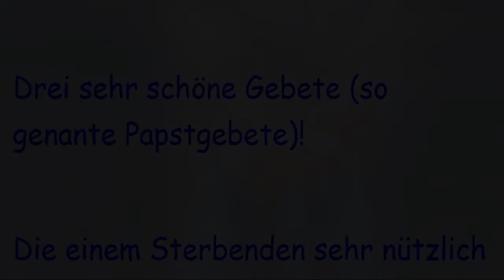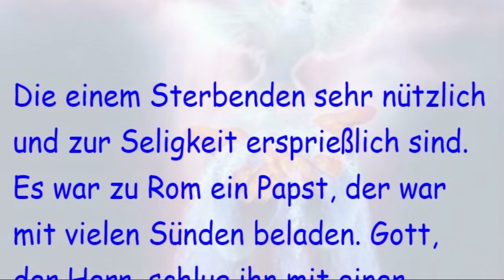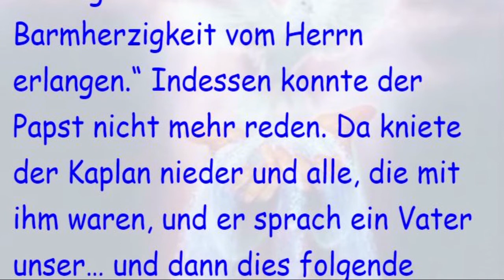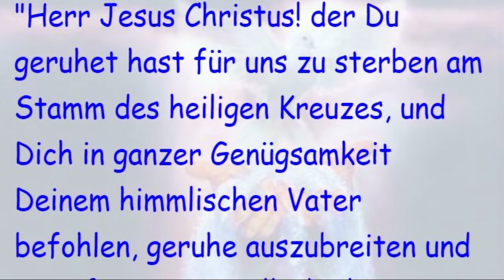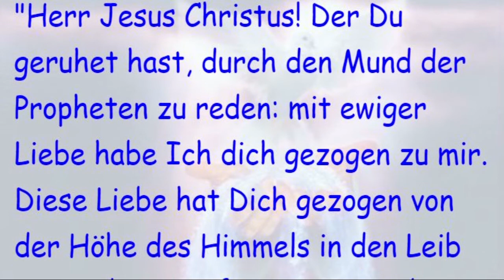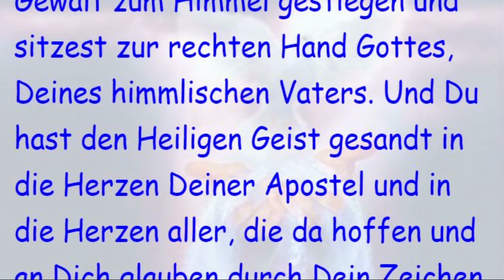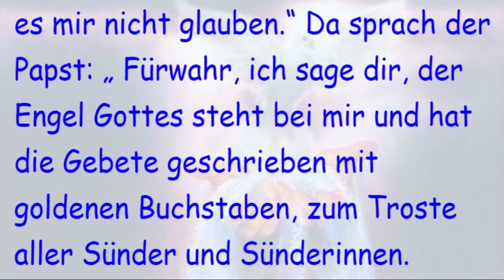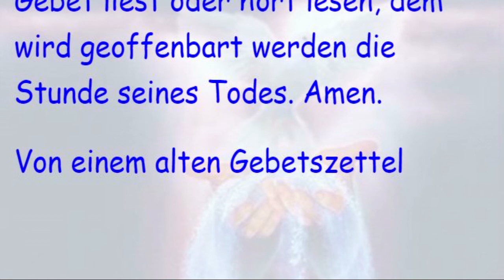Drei sehr schöne Gebete, so genannte Papstgebete!